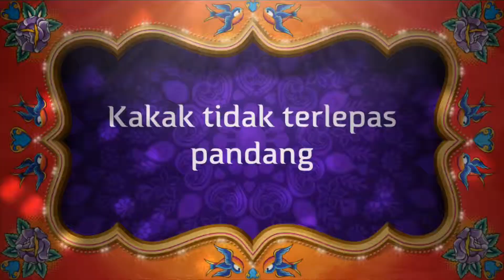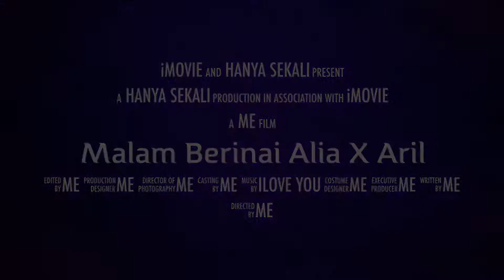Malam Berinai Alia X Aril